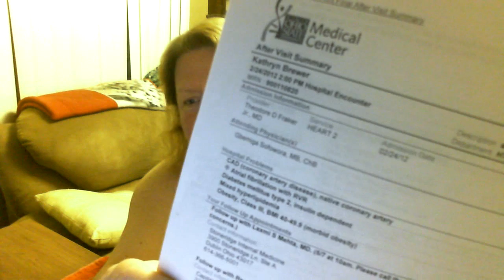Katy is home.wmv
But NOT Better